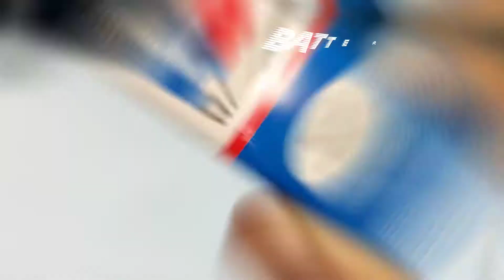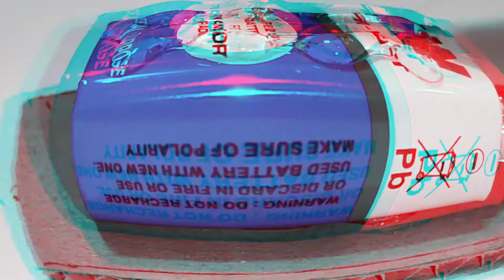science project for class 7th students working model Easy science exhibition projects class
science project is an educational activity for students involving experiments or construction of models in one of the science disciplines. Students may present their science project at a science fair, so they may also call it a science fair project. ... Science projects are done by students worldwideEasy science model electric self sharpener best for science model RR techs
AND SUBSCRIBE TO RR techsEasy Science project working model 😇👍👍🚤 more videos like A stick figure is a very simple drawing of a person or animal, composed of a few lines, curves, and dots. In a stick figure, the head is represented by a circle, sometimes embellished with details such as eyes, mouth or crudely scratched-out hair. The arms, legs and torso